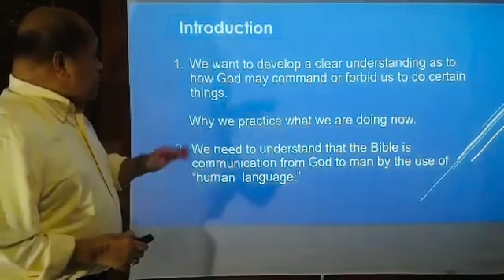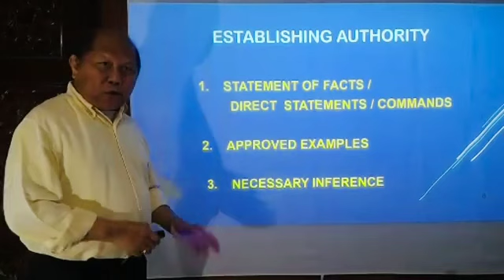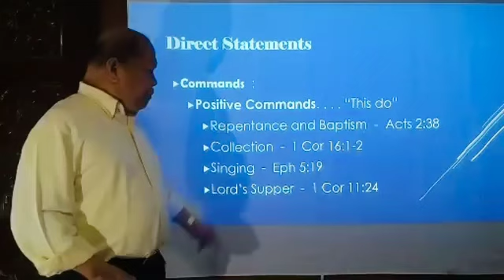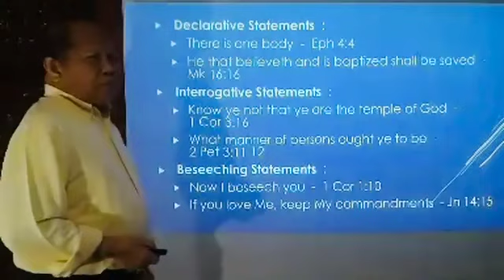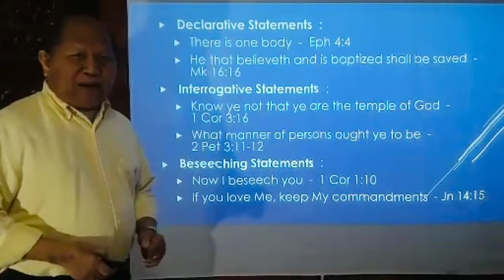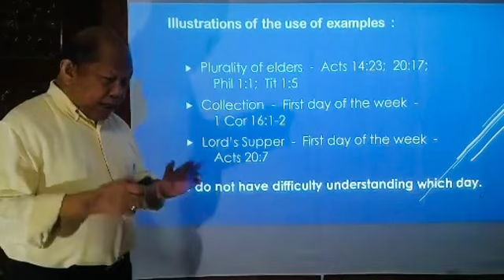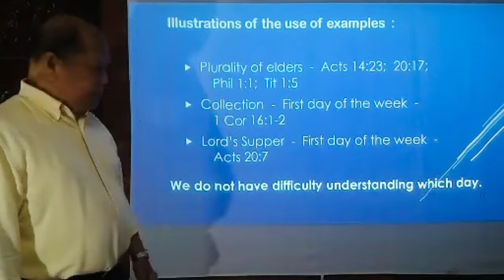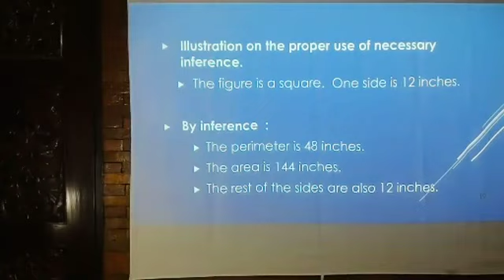How To Stablish Scriptural Authority by brother Jonathan Cariño Part 1